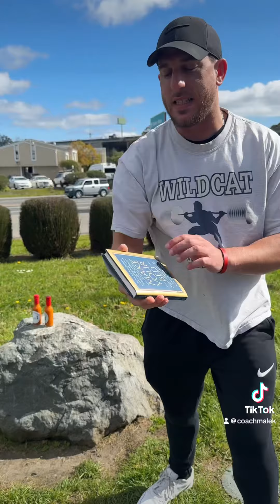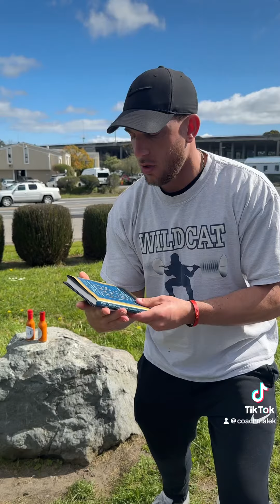Small Wins for BIG Results: How to Achieve Your Goals (Make You Bed by William H. McCraven)